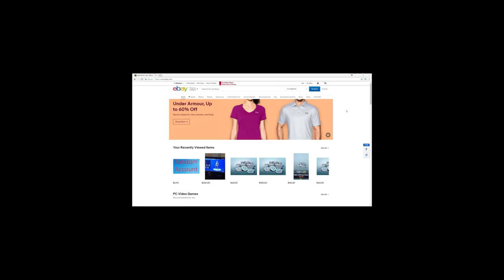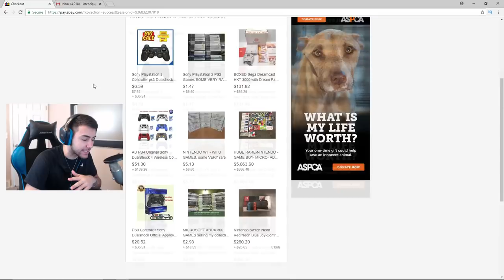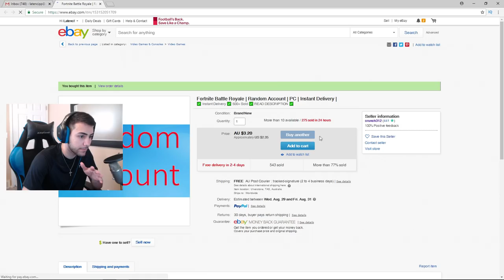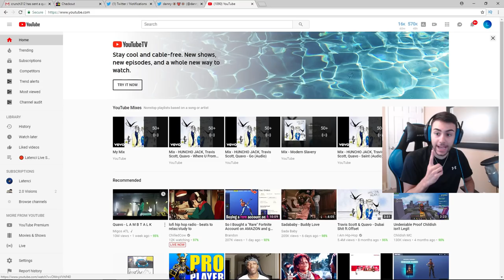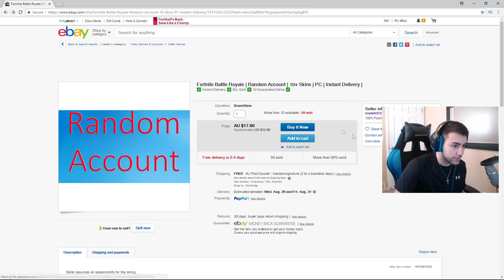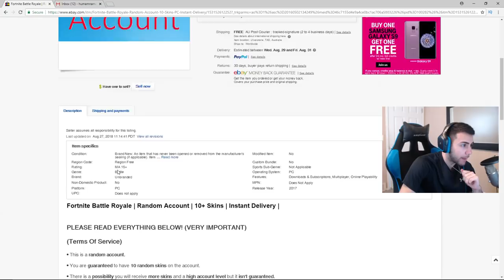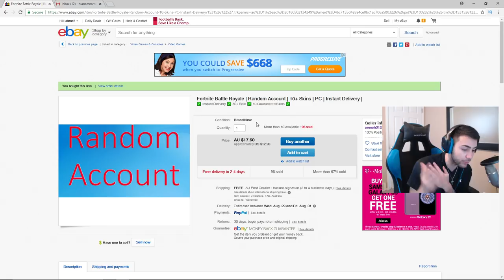I got a "Rare" Fortnite Account for $2 and this happened...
So I got a "Rare" Fortnite Account for $2 and this happened...
I do not promote account selling! Please DON’T buy accounts